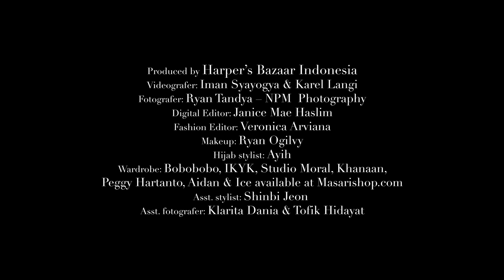BTS Keseruan Pemotretan Cover Ayana Moon Bersama Wardah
Begini keseruan di lokasi pemotretan cover Harper’s Bazaar Indonesia untuk edisi Mei 2023 yang menampilkan @AyanaMoon  yang merupakan brand ambassador dari @WardahBeauty

Portofolio ini:
Videografer: Iman Syayogya & Karel Kawengian
Fotografer: Ryan Tandya – NPM  Photography
Editor Video: Iman Syayogya
Digital Editor: Janice Mae Haslim
Fashion Editor: Veronica Arviana
Makeup: Ryan Ogilvy
Hijab stylist: Ayih
Wardrobe: Bobobobo, IKYK, Studio Moral, Khanaan, Peggy Hartanto & Aidan & Ice available at Masarishop.com
Asst. stylist: Shinbi Jeon
Asst. fotografer: Klarita Dania & Tofik Hidayat